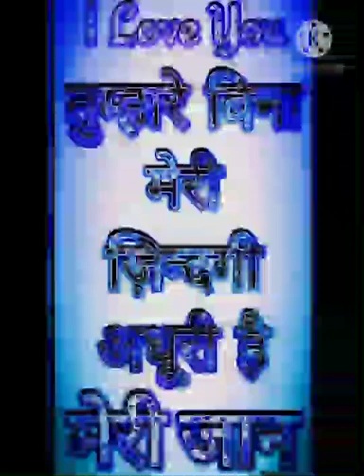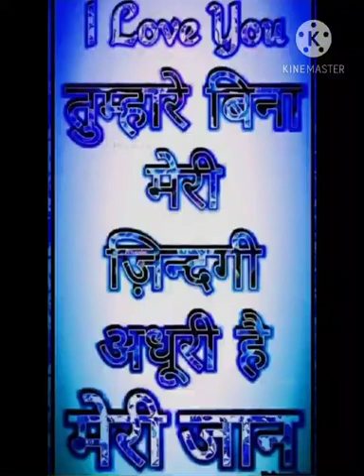December 10, 2020